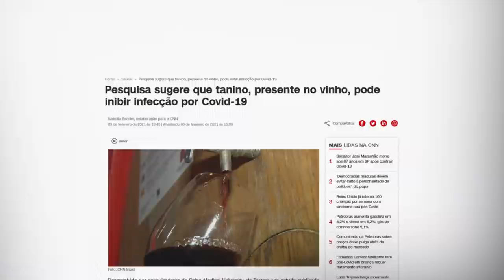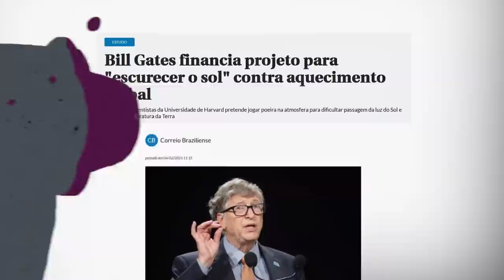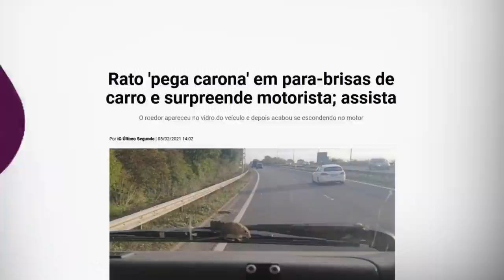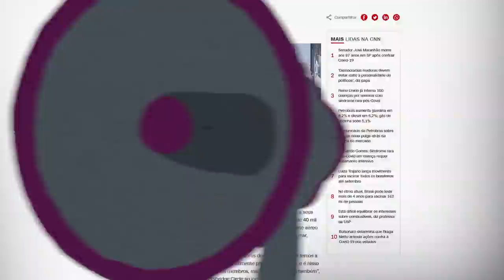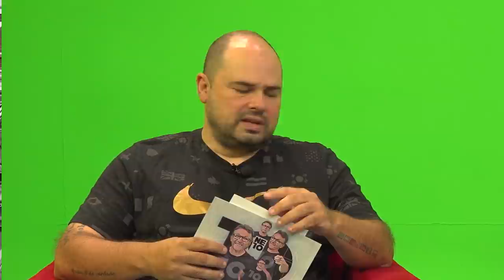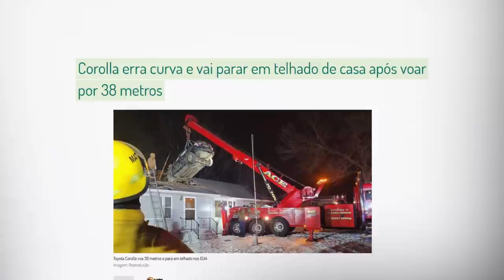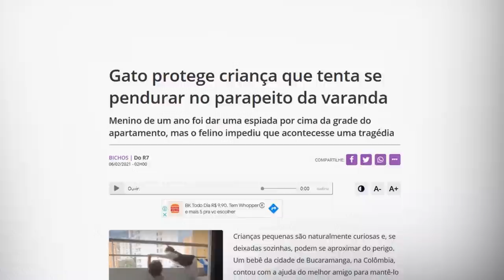BBB, LUMENA, LUCAS PENTEADO E SEX-TOYS NA PANDEMIA: NETO COMENTA POLÊMICAS | TUDO MENOS BOLA #42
Fala, garotinho! Está no ar mais um "Tudo Menos Bola"! A Lumena não me deixou falar, mas aqui quem manda sou eu. Comentei as polêmicas do BBB e outras notícias bizarras que o Cascão achou na internet. Assiste aí, seus oreiudo.